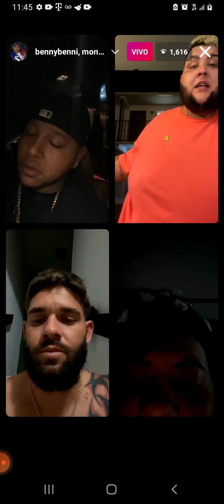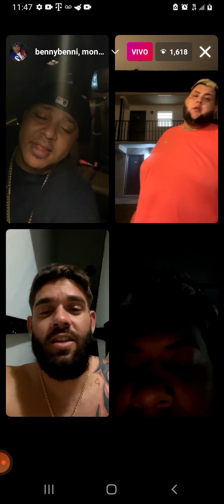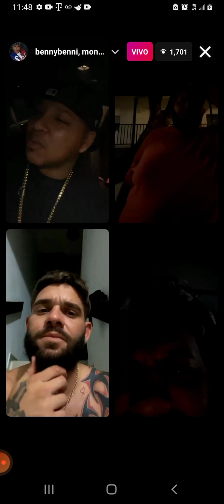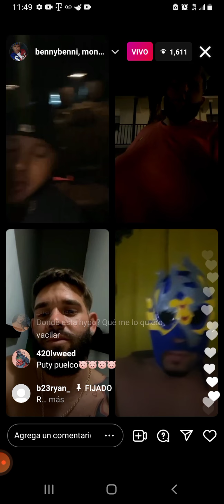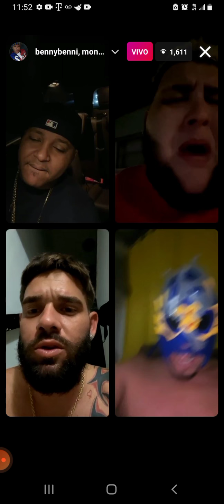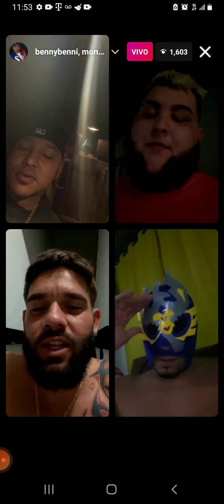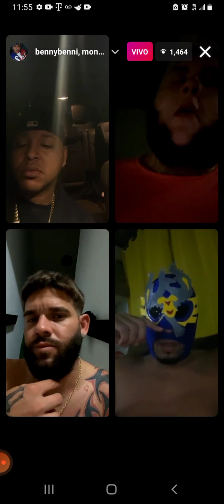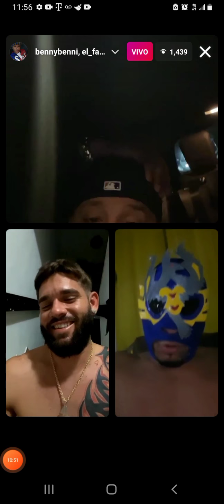BENNY BENNI REGAÑA A PUTY FLOW POR TIRARLE A LA MUJER DE MONDONGO | CAPITAN Y KOBE REACCIONAN